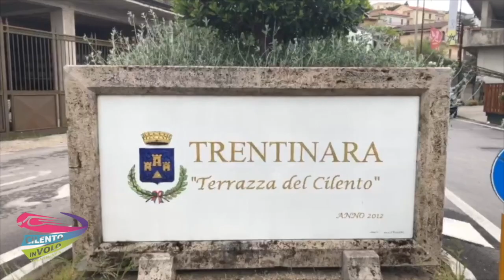146 francesco e michele 26-08-21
This video is about 146 francesco e michele 26-08-21